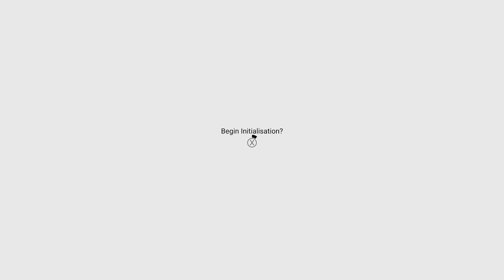No Man's Sky | Gameplay | No Commentary